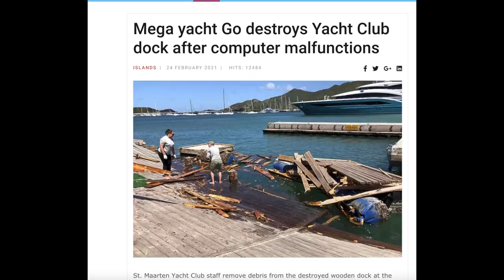5 Minute Friday: SuperYacht Crash Blame Game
Another week in the bag and it's time for Five Minute Friday!
In this video we are discussing the crash that happened in St Martin with SuperYacht Go and why we shouldn't jump to conclusions. My upcoming road trip and what's coming next month for my channel here on YouTube.

Lenses
Canon 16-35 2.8 USM EF Lens

Drones
Mavic 2 Zoom

Microphones
Rode VideoMic Pro

Other Equipment:
JOBY GorillaPod 5K Kit